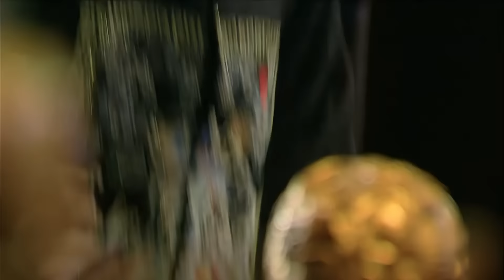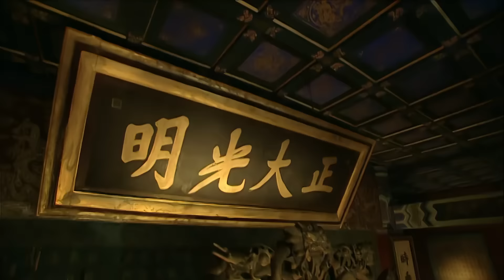【全網最高清】《康熙傳》36🔥八歲登基殺鰲拜、平三藩，扮豬吃老虎重掌滿清大權，靠不起眼的小計謀，在波譎雲詭皇宮中步步驚心🐎楊紫、陳道明、鄧超、潘虹